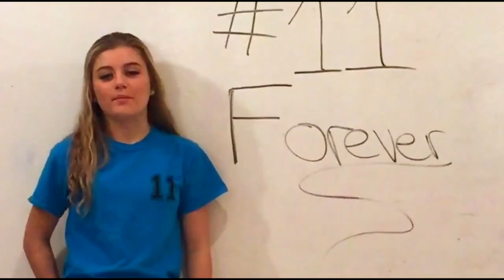AndrewsLegacy Memorial Video - 2016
Andrews legacy Memorial Video - 2016

Created at: Fusion Youth and Technology Centre
By: Matt Power and Keegan Bourque